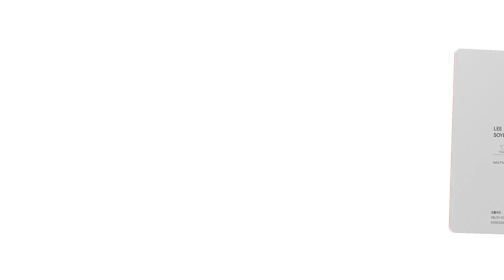토스뱅크ㅣNew Card, Newwww Colors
다채로운 컬러, 아낌없는 혜택
New Card, Newwww Colors

-본 광고는 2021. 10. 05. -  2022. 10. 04.까지 광고성으로 게시하며, 유효기간 이후에는 히스토리 관리 목적으로 게시 유지됩니다.
-토스뱅크 준법감시인 심의필 제2021063호(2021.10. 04. 현재)